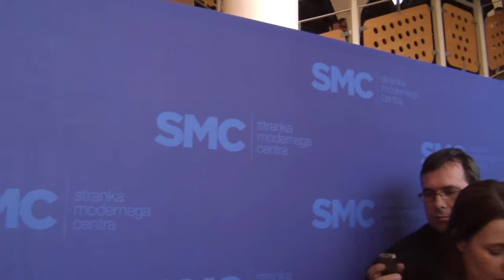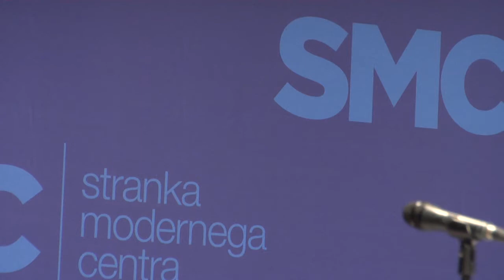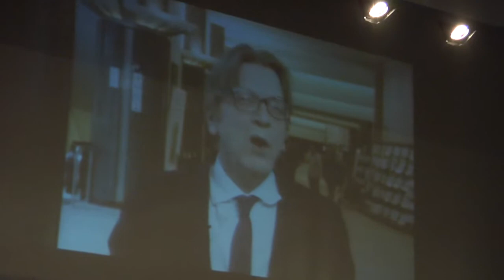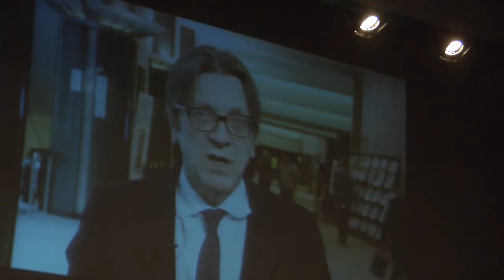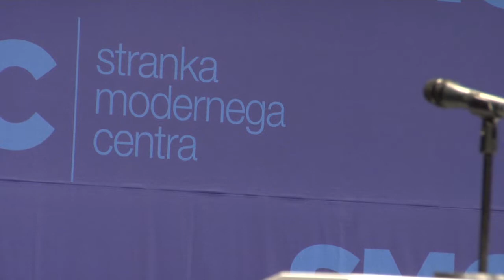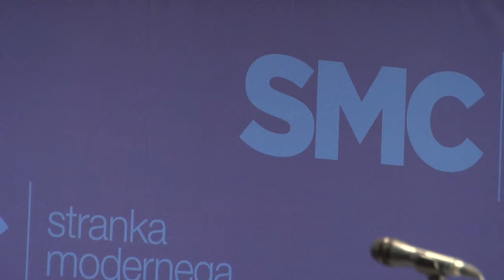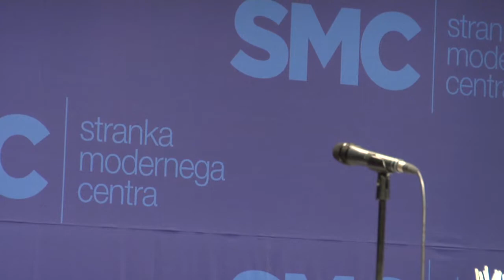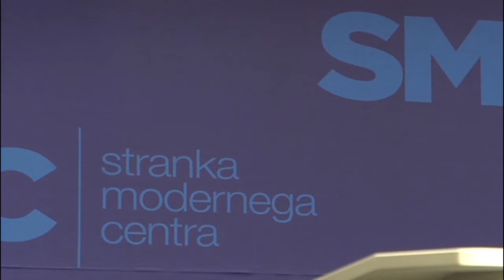07.03.2015 Kongres stranke SMC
Predsednik SMC-ja Miro Cerar je na kongresu, na katerem se je stranka preimenovala v Stranko modernega centra, poudaril pomen boja za drugačno politično in pravno kulturo.

Cerar je v svojem osrednjem govoru ob koncu kongresa spomnil na nastanek stranke. "Takrat so nam očitali marsikaj, prepoznali so nas kot novost, ki ni prijetna, ki zna omejiti prostor drugim," je dejal premier. Zato so po njegovih besedah še danes deležni številnih pritiskov, javno izraženih neresnic, domnev, nekorektnih navajanj: "Tisti, ki imajo roke do ramen v marmeladi, kažejo s prstom na nas."

Dodal je: "Kajti mnogim nismo všeč, ker prinašamo spremembo v vrednotah, v načinu delovanja v politiki in v družbenem življenju slovenskega naroda. Mnogi se nas bojijo, mnogi nas ne razumejo, mnogi nas zavračajo, ampak mi gremo naprej." Spomnil je tudi na očitke o lobijih, ki stojijo za stranko, in stricih iz ozadja. "Včasih poskusijo s tem še danes, vendar vsi veste in vidite, da tega ni," je dejal.